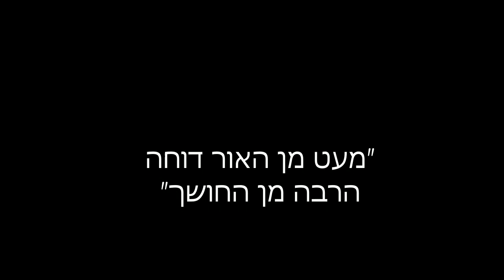ניגוני חב"ד - אמתי קאתי מר